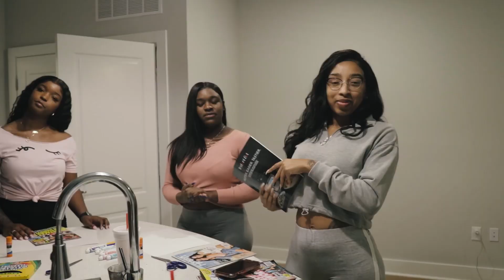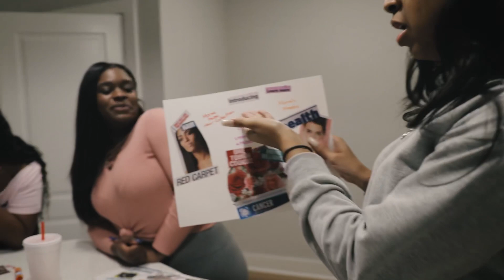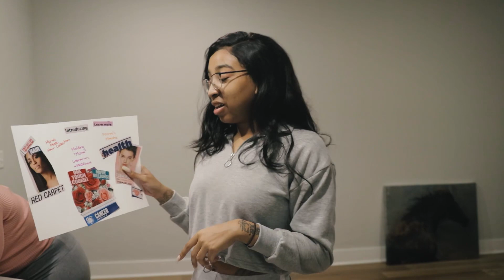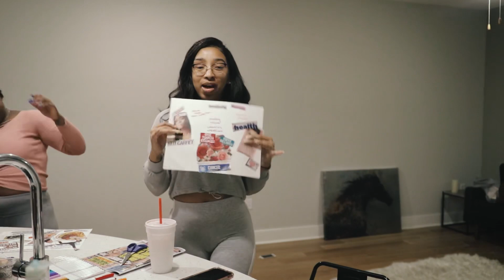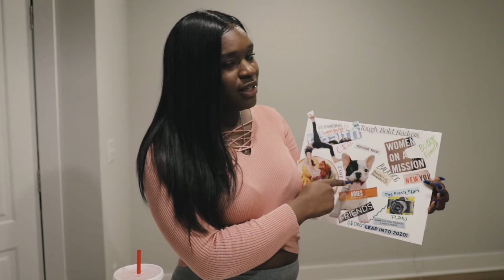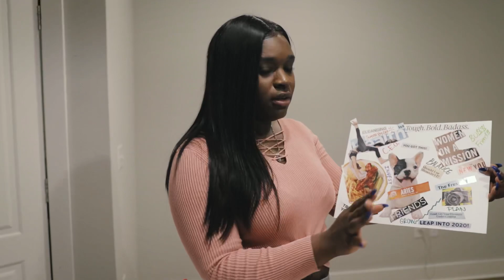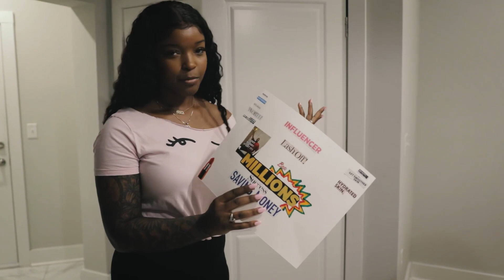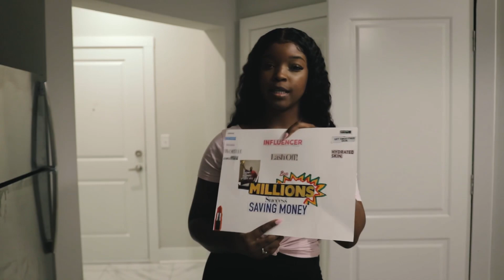2020 VISION BOARD WITH FRIENDS